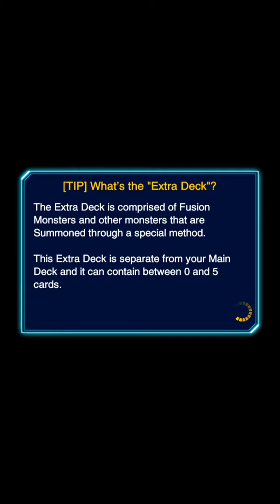Yugioh Duel Links Replay | Maximillion Pegasus VS Téa Gardner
Hello everyone! Keep in mind that Cyberstein and Amazon's did get nerfed to where you can only activate Cybersteins effect only once instead of twice. Also some Amazon monsters got limited as well. So this video was recorded before the 3.1.0 update 👍🏼

If you want to join on all the Non Meta Tornuments and everything duel links, join the Duel Links United discord to join in. Must be apart of the discord to participate:

Click here to be apart of the DLU to join in the NMT Tournaments

Here's some interesting invite codes:

VERYDICE - Roll Dice. Win Tickets. Get Real Stuff. - I'm playing verydice and you should too! Use my Friend Code: 1278134